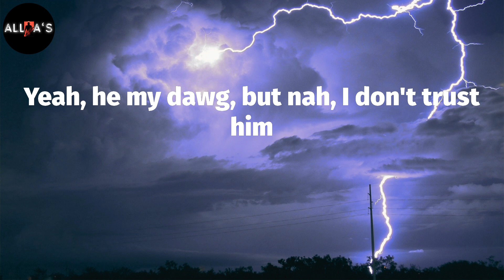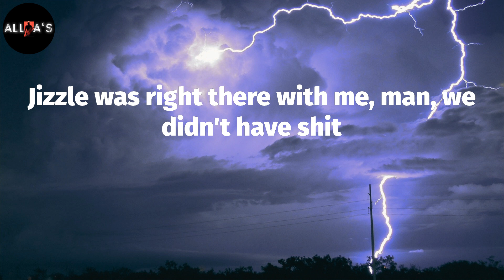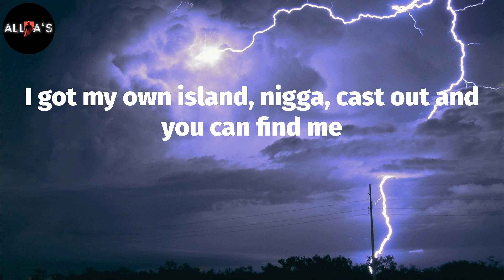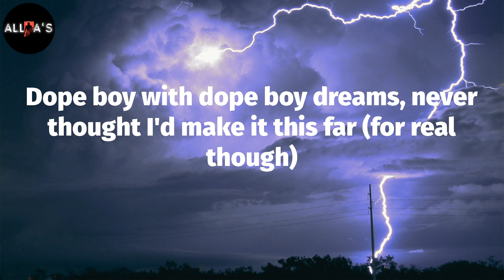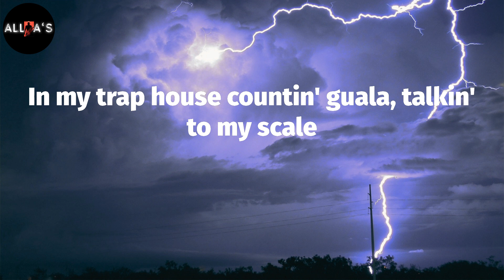Young Dolph - Talking To My Scale (Lyrics)